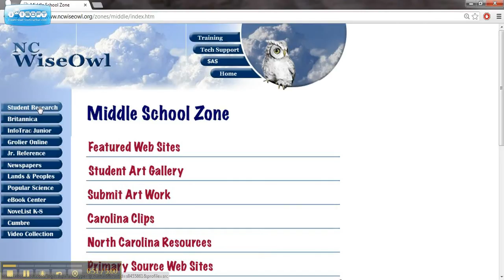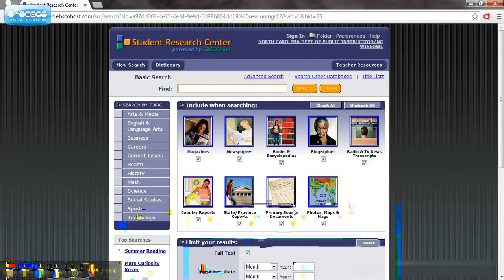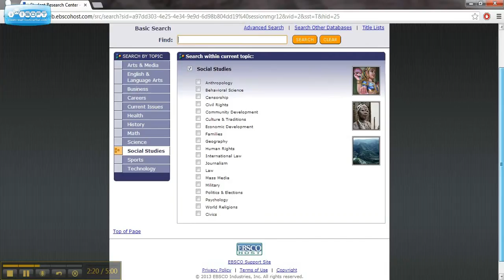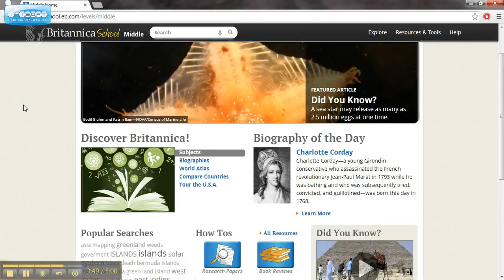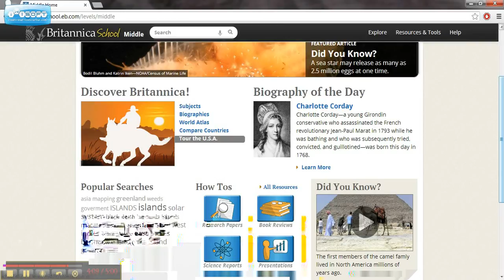NC Wise Owl Social Studies 1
In this tutorial on using NC Wise Owl in the Social Studies classroom the focus is on an overview of using some of the database in your classroom.